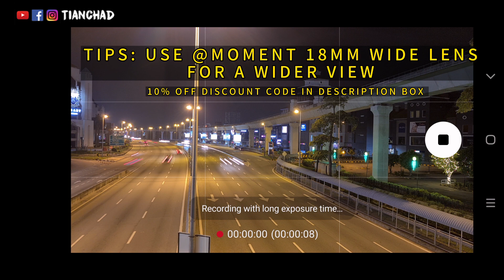HOW TO DO NIGHT TIMELAPSE HYPERLAPSE WITH SAMSUNG GALAXY PHONE - S20 ULTRA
Here's quick tutorial on how to do night timelapse or hyperlapse using Samsung phone. It will capture light trails of car and and anything that emit lights. My Samsung Galaxy S20 Ultra was updated with new camera feature (May 2020 firmware). There's new Close-up macro zoom feature on S20 Ultra. Do S20 and S20 + has this new feature too? Comment down and let me know if your S20 Ultra improved in performance and battery life!

Since we can only use the primary lens for Bight Hyperlapse, a wide lens like Moment 18mm lens is recommended

The Samsung Galaxy S20 Ultra is getting that dedicated Close-Up Zoom function, which is specially-designed to improve the phone’s focus performance at close range.

The image quality of the Night mode has been improved as well. Other enhancements that are exclusive to the Ultra include a more responsive fingerprint reader and better sound quality from the speaker.

Feel free to check out my previous video testing the Galaxy S20 Ultra 100xzoom, video record in HDR10+ and 8Kfootage. You will see the photos and photography behind the scene live in action.

Leave a comment/question below so I can help you find out.